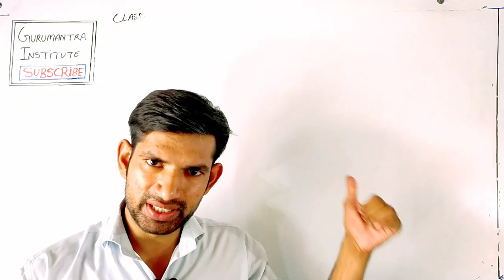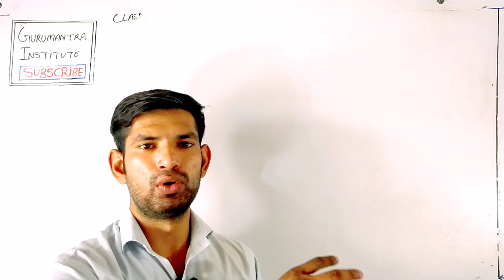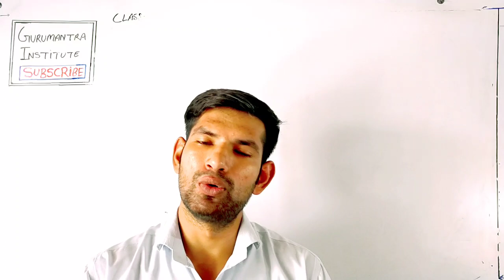Daily Practice set-3 | DPS-3 | Practice Paper for Board 2021 | manoj sir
Daily Practice sets
Daily Practice Paper
Dps-3